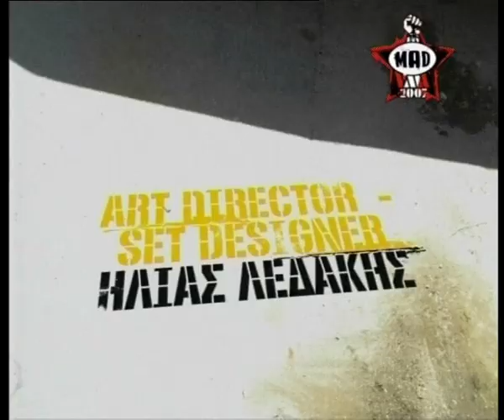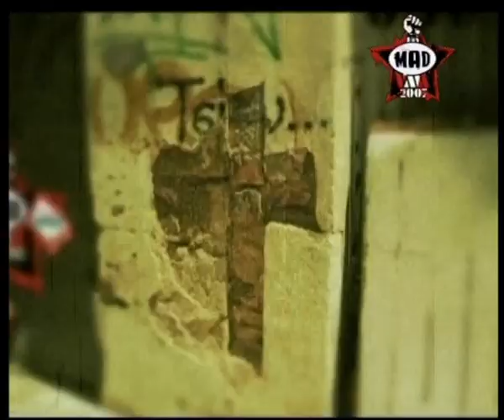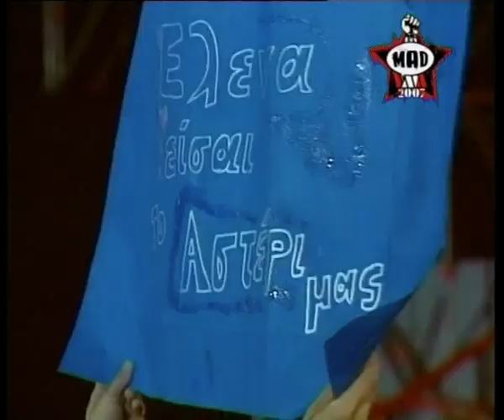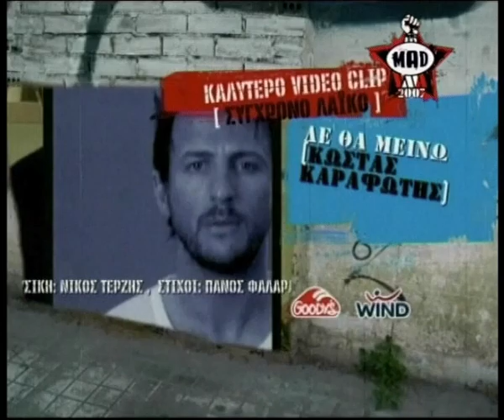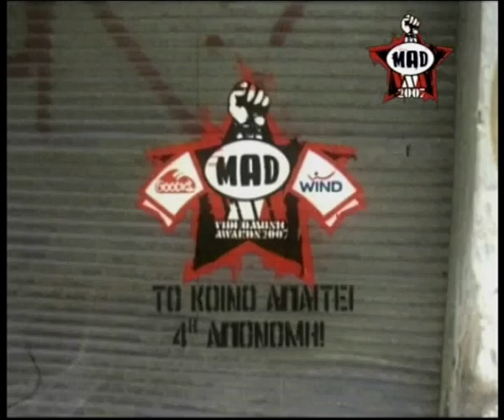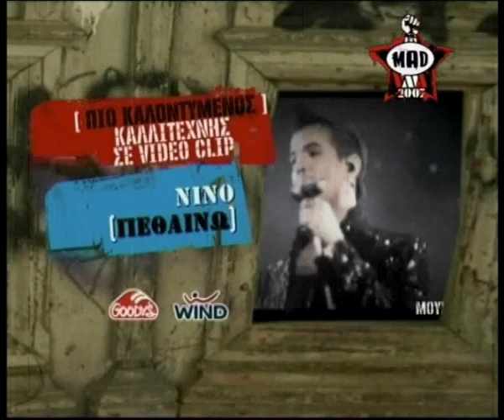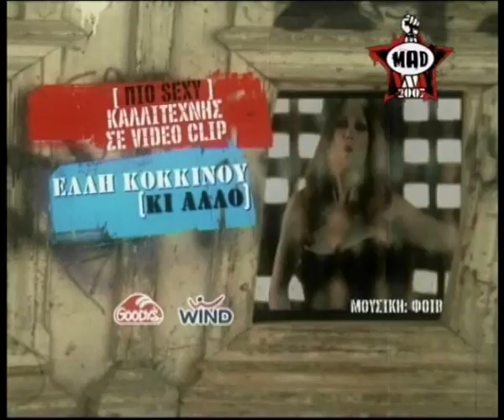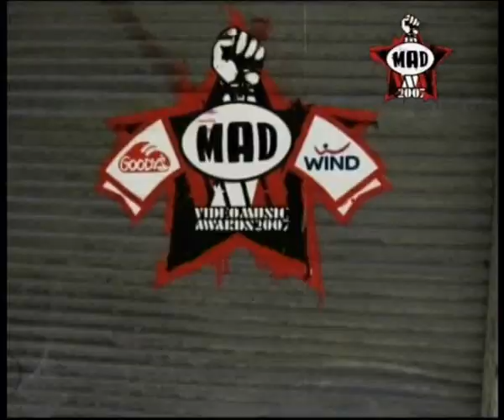Mad Video Music Awards 2007 - πλήρης διάρκεια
MAD VIDEO MUSIC AWARDS 2007 BY GOODY'S & WIND
4Η ΑΠΟΝΟΜΗ ΒΡΑΒΕΙΩΝ
"MUSIC FIGHTS BACK!"

ΟΙ ΝΙΚΗΤΕΣ ΤΗΣ ΒΡΑΔΙΑΣ:
1. Καλύτερο Video clip -- Σύγχρονο Λαϊκό
Ένα -- Πέγκυ Ζήνα
2. Καλύτερο video clip -  Pop
Όλα ή τίποτα -- Μιχάλης Χατζηγιάννης
3. Καλύτερο video clip -- Έντεχνο
Κρυφτό -- Γλυκερία
4. Καλύτερο video clip -- Rock
Επικίνδυνα σε θέλω -- C:Real
5. Καλύτερο video clip - Hip Ηop
Σχολείο 2006 (Family 101 School) -- Goin' Through Feat. Πασχάλης, TNS, Ταραξίας, Θηρίο
6. Καλύτερο video clip - Dance
Όλα γύρω σου γυρίζουν -- Σάκης Ρουβάς
7. Καλύτερο video clip -- Άνδρας Καλλιτέχνης
Μιχάλης Χατζηγιάννης -- Όλα ή τίποτα
8. Καλύτερο video clip -- Γυναίκα Καλλιτέχνης
Έλενα Παπαρίζου -- Gigolo
9. Καλύτερο video clip -- Συγκρότημα
C:Real -- Επικίνδυνα σε θέλω
10. Καλύτερο video clip -- Ντουέτο
Δέσποινα Βανδή &  Γιώργος Μαζωνάκης -- Αμανέ
11. Καλύτερο video clip -- Πρωτοεμφανιζόμενος
Κώστας Μαρτάκης -- Ναι
12. Καλύτερο video clip της χρονιάς
13. Καλύτερη σκηνοθεσία video clip
Κάλαντα -- Κώστας Καπετανίδης
14. Καλλιτέχνης της χρονιάς -- Περισσότερες μεταδόσεις video clip
Μιχάλης Χατζηγιάννης
15. Kαλύτερος στίχος -- Ατάκα
Κύριε Υπουργέ Γ..ω Τα Υπουργεία σας (Καλημέρα Ελλάδα) -- Goin'Through
16. Πιο καλοντυμένος καλλιτέχνης σε video clip
Έλενα Παπαρίζου -- Αν είχες έρθει πιο νωρίς
17. Πιο sexy καλλιτέχνης σε video clip
Μάρω Λύτρα -- Η Μηχανή του Χρόνου
18. Καλύτερο Βουλγαρικό video clip (Από το Mad Bουλγαρίας)
Water - Elitsa Todorova & Stoyan Yankulov.